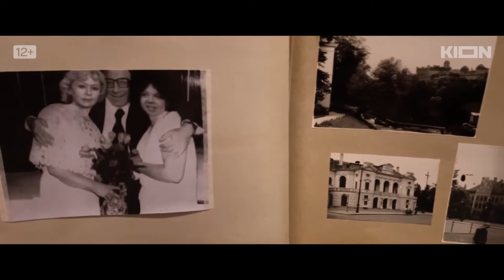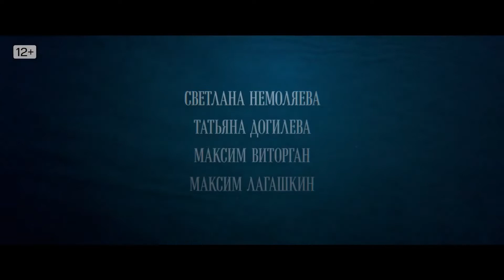Синдром жизни - Русский трейлер (HD)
Елизавета Петровна только что похоронила мужа, с которым прожила всю жизнь. Единственная дочь и единственный внук — вот и вся семья, жизнь которых во многом определял покойный. В процессе разбора вещей мужа она обнаруживает письмо супруга. В его содержании — тайна, которую глава семьи хранил от Елизаветы Петровны несколько десятилетий, история своей французской любви и ребенка, рожденного вне брака. Женщина пытается рассказать об этом своей дочери Валерии, но у той свои проблемы и интересы, «не до того». Что говорить о внуке, который живет в обособленной, отдельной реальности. Кажется, в этой семье просто не принято ни слушать, ни тем более слышать друг друга. Но постепенно члены семейства, переживающие горе каждый по-своему, находят точки соприкосновения.

Страна: Россия
Жанр: мелодрама
Режиссер: Мария Шалаева
Актеры: Светлана Немоляева, Мария Сокова, Александр Лавут, Татьяна Догилева, Фархад Махмудов, Максим Лагашкин, Максим Виторган, Владимир Гуськов, Полина Лазарева, Алексей Шахбанов